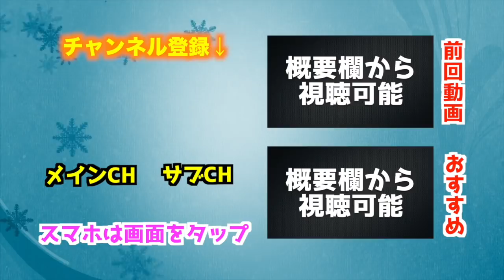【ウイイレアプリ2018】MFで「ドラフト対決」したら欲しい選手が被りすぎたw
DF編もやりたいと思っているのでお楽しみに！

※頂いた方の名前を載せさせていただきます